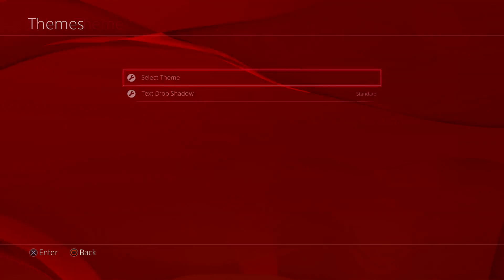[PS4][US] Bad Business: Sir George Static Theme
Theme is currently listed as free as of 9:30am PST. This wouldn't be the first time a paid theme has been put up as free (same happened with the death and laser cat themes I have up)

Partner with one of the greatest video game partners on YouTube and become part of the TGN Army.